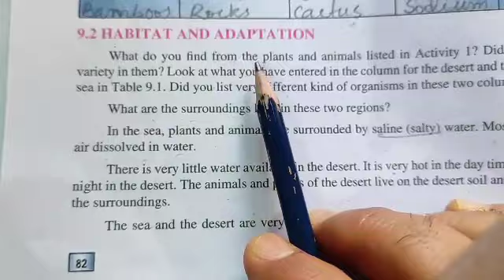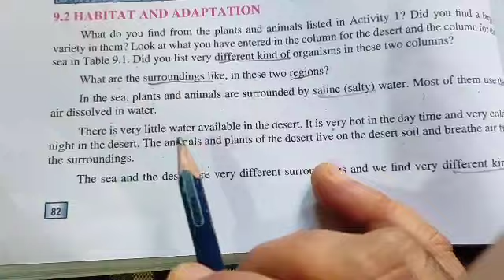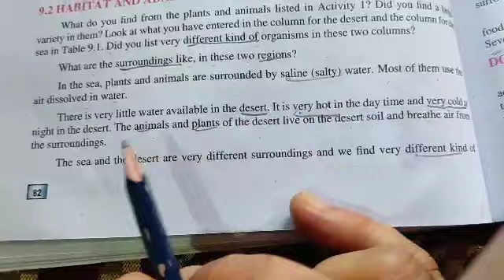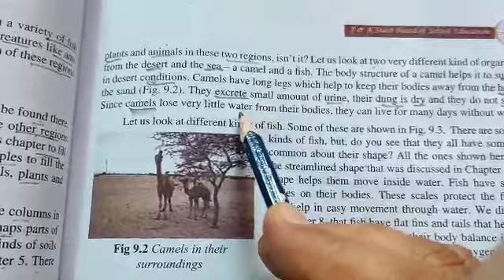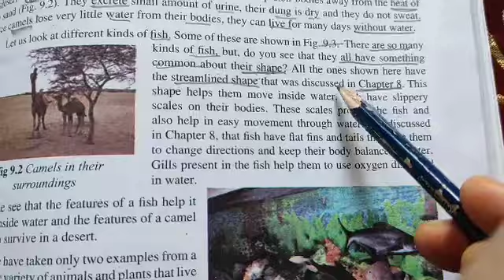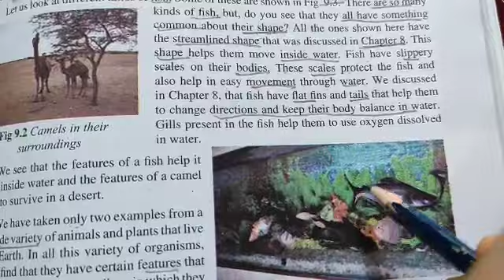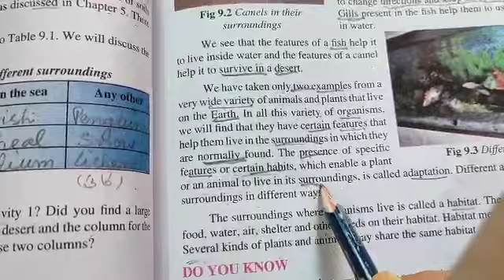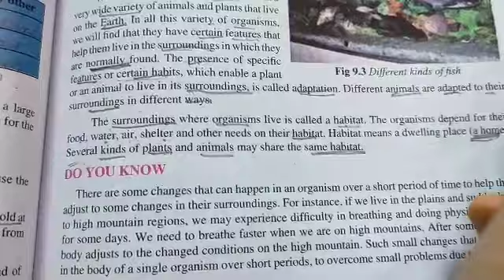CLASS/6TH/GEN SC/THE LIVING ORGANISMS AND THEIR SURROUNDINGS/HABITAT-ADAPTION/ANIL JI THUSOO/TEACHET